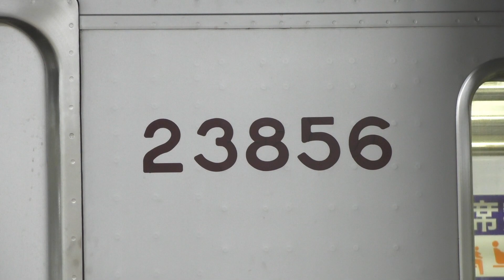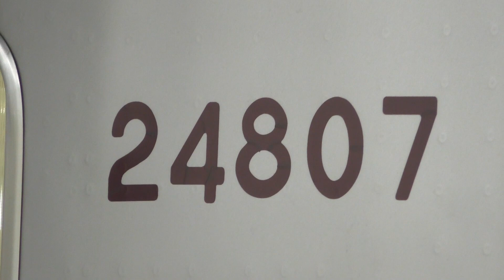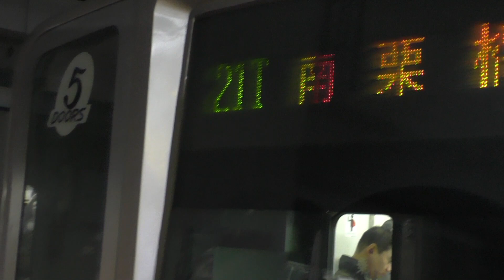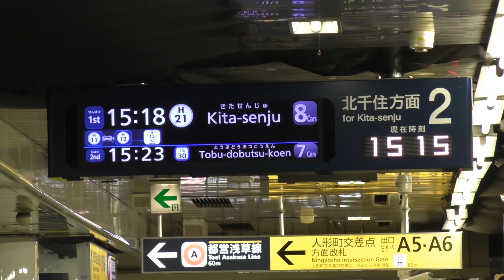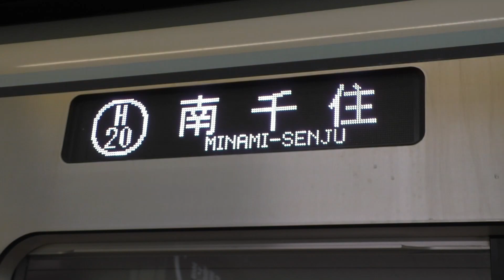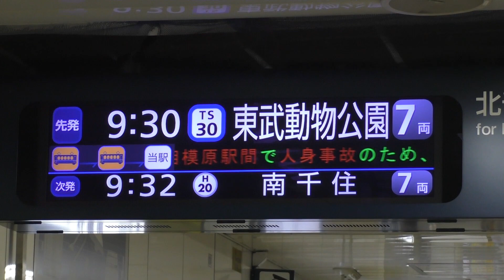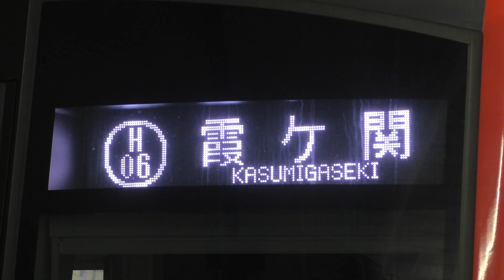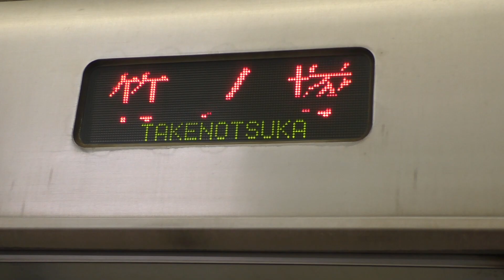東京メトロ日比谷線車両集 三ノ輪・上野・秋葉原・人形町・中目黒にて(東京メトロ03系、13000系、東武鉄道20000系、20050系、70000系)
登場する車両
東京メトロ03系、13000系、東武鉄道20000系、20050系、70000系

0:00　オープニング
0:07　三ノ輪駅にて　2019/6/22（動画冒頭の03系のみ）・2019/7/28撮影
8:05　上野駅にて　2020/2/23撮影
11:26　築地駅にて　2019/7/4撮影
13:53　人形町駅にて　2020/2/23撮影
17:55　秋葉原駅にて　2020/2/25撮影
31:11　中目黒駅にて　2019/7/4撮影